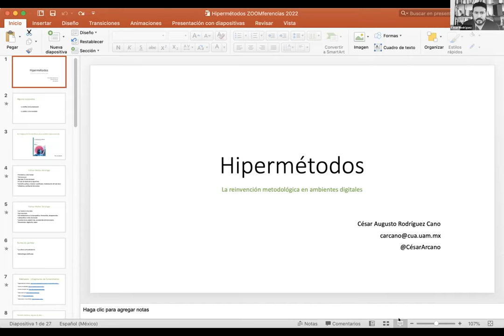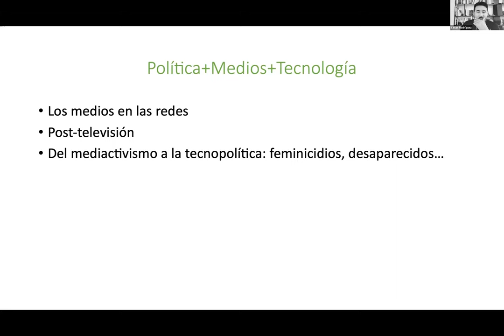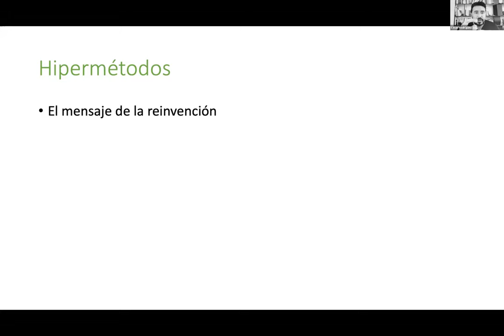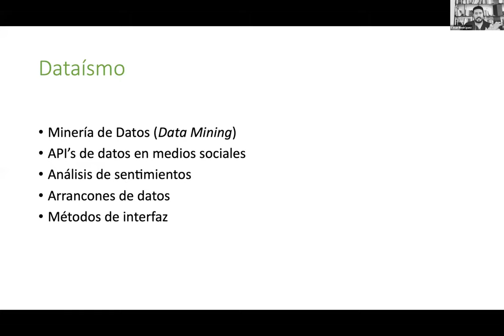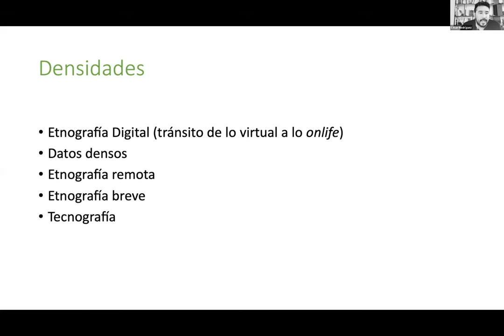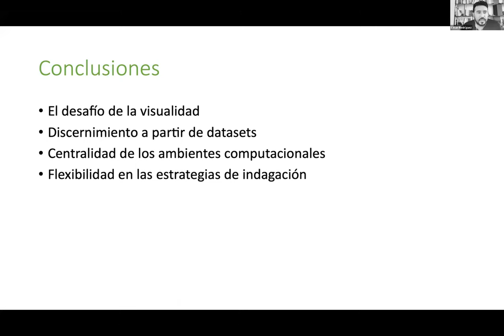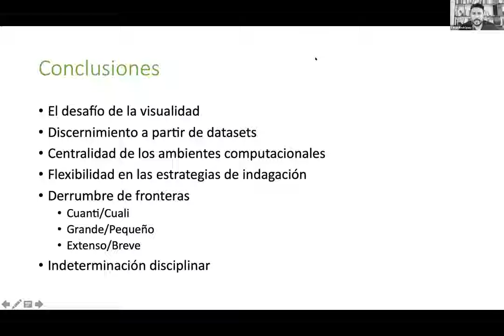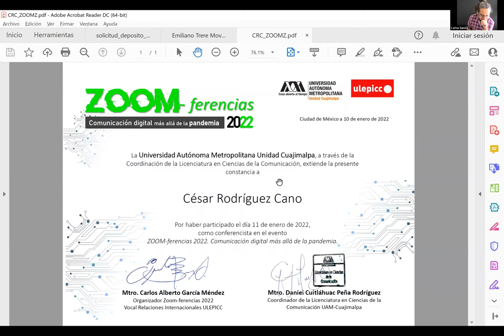Metodologías para el estudio de lo digital.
César Rodríguez (UAMC)